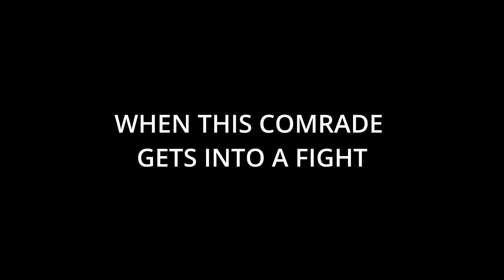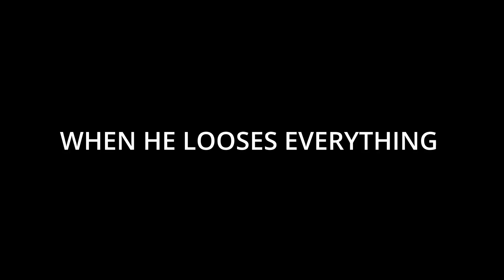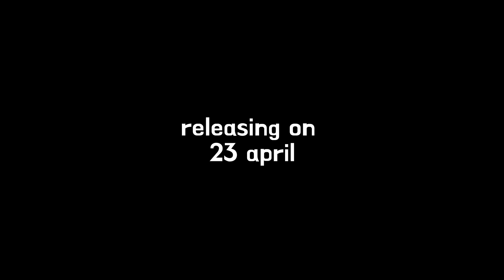Comrade Trailer | A Saketh | Yashwant Bunga | Aashrith M | Surya Tej | Daydeepya | Sai Srikar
Our First efforts in making a short film. Made on a Zero Budget , we tried to give our best output. Hope you like it. Here's to making Amazing films in the future. Thank you

Comrade is not a Political party or an Agitation, it is travelling with someone for the rest of their life and being a support for them.

Inspired by E.M.S Namboodiripad, Sundaraiah

Releases on 23rd April